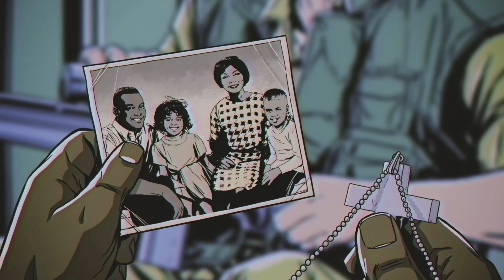FAR CRY 5 PL - DLC: WIETNAM 💥 Mroczne Godziny odc.1 (#1) 🧢 Wracamy! | Dodatek: Hours of Darkness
Po krótkiej przerwie w serii Far Cry 5, wracamy do gry w orientalnych klimatach. Przed nami jeden z popularniejszych motywów w filmach - Wojna w Wietnamie - jak wyszła z perspektywy Ubisoftu? Zapraszam na odcinek!
Nazwa serii: Zagrajmy w FAR CRY 5 HOURS OF DARKNESS PO POLSKU
Gatunek: akcja, FPS
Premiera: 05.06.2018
Producent: Ubisoft
Wydawca: Ubisoft
Grafika: 4K60
Polska wersja / spolszczenie: napisy - tak / dubbing - nie
Wersja na YT: PC